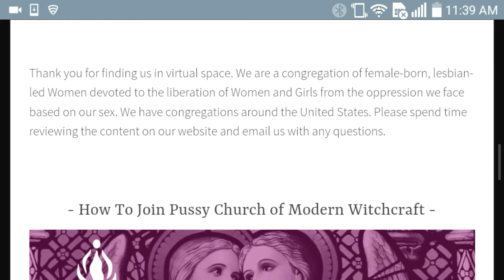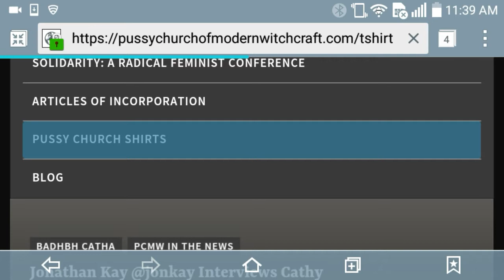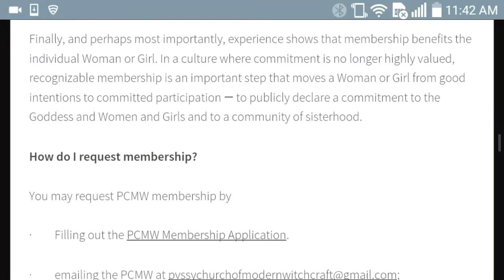PUSSY CHURCH Is Real